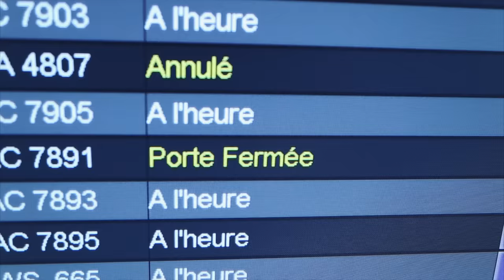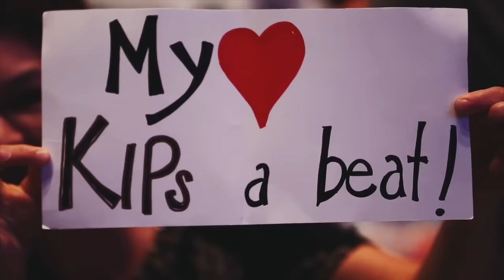Kip Moore - Lipstick (Official Music Video)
Music video by Kip Moore performing Lipstick. (C) 2015 MCA Nashville, a Division of UMG Recordings, Inc.